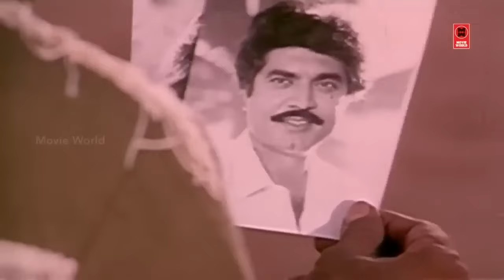அரிசி பருப்பு கிடைக்கும்னு குடும்ப கட்டுப்பாடு ஆபரேஷன் செஞ்சுட்டேன் | Senthil & Goundamani Comedy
அரிசி பருப்பு  கிடைக்கும்னு குடும்ப கட்டுப்பாடு ஆபரேஷன் செஞ்சுட்டேன் | Senthil & Goundamani Comedy Scenes

|| ANTI-PIRACY WARNING ||

*COPYRIGHT PROTECTED*